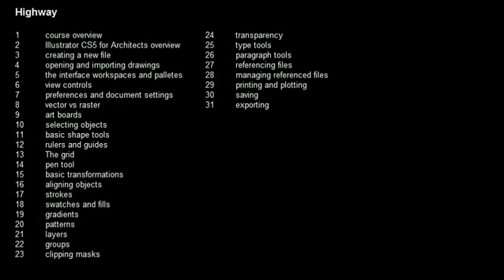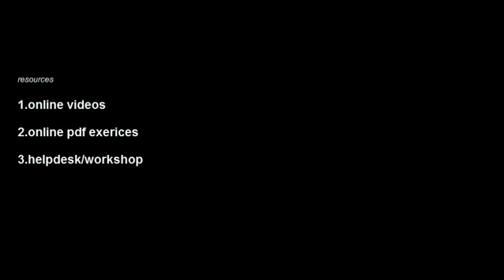Video 01 Introduction // Introduction [Adobe Illustrator CS5]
An introduction to the Adobe Illustrator CS5 for Architects course created by the University of Queensland School of Architecture.